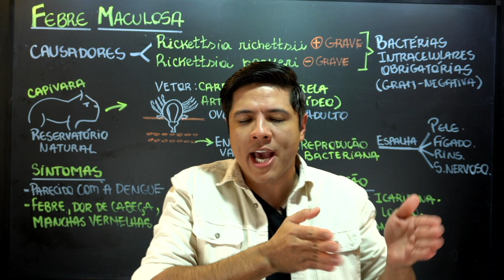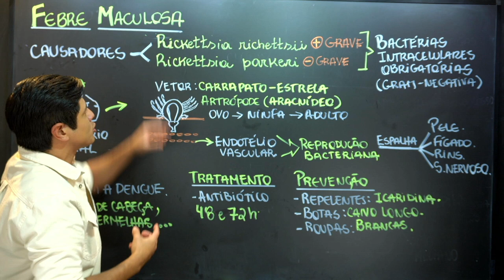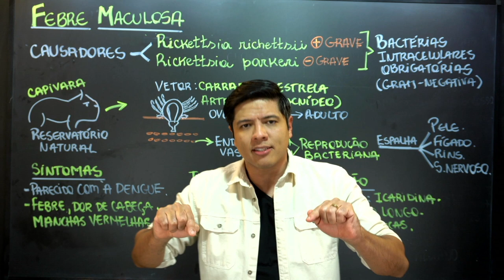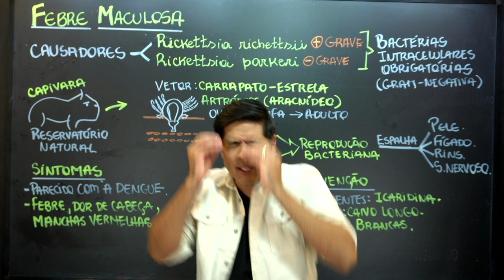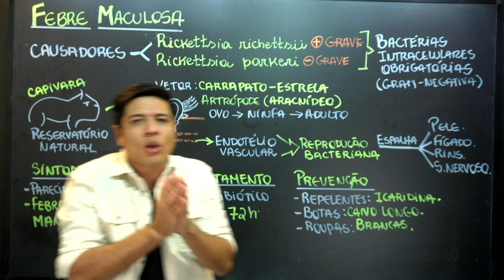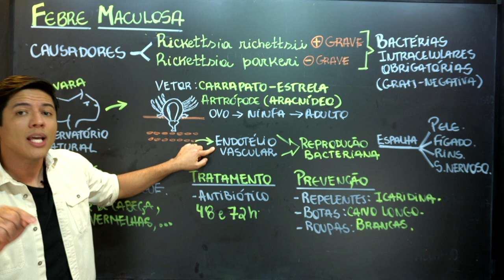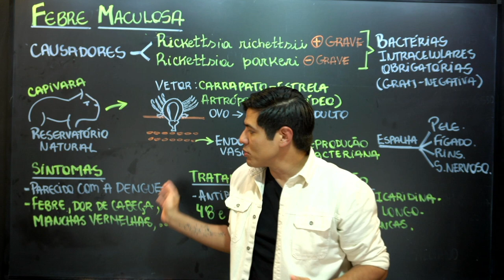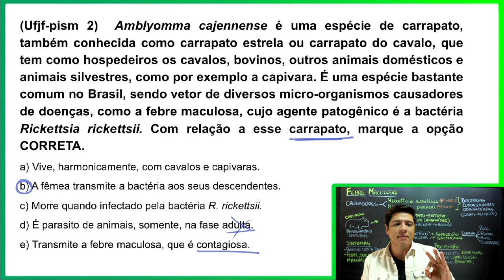o que é FEBRE MACULOSA - Doenças Bacterianas - Biologia com Kennedy Ramos